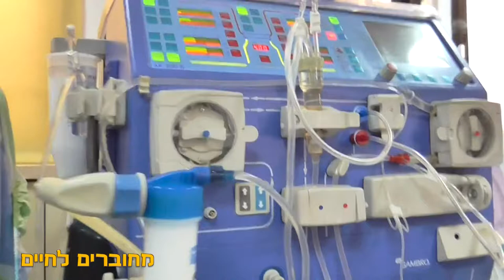מחוברים לחיים הפרק הראשון